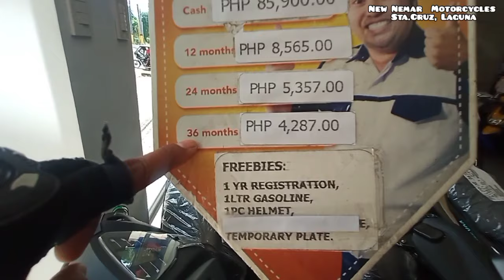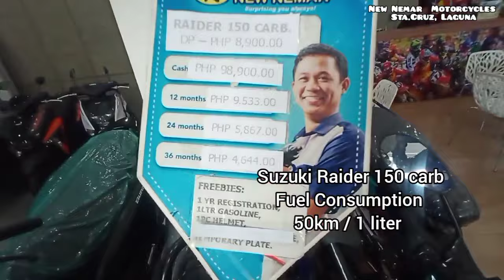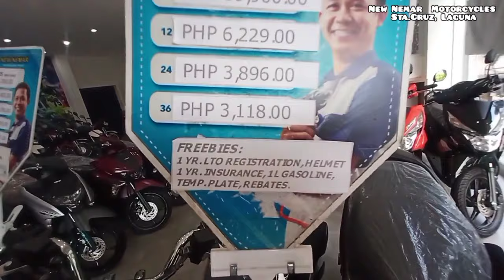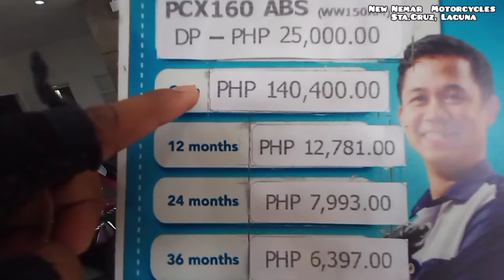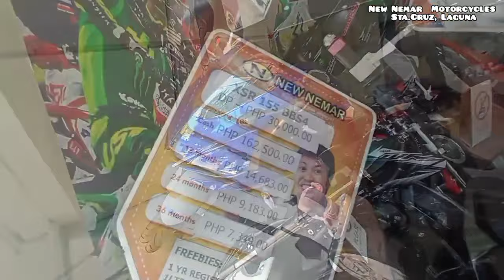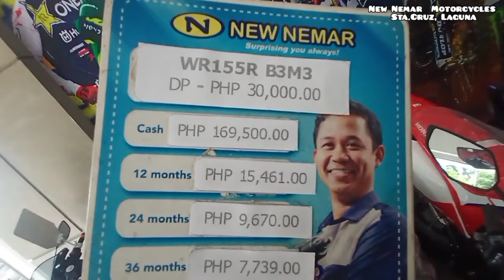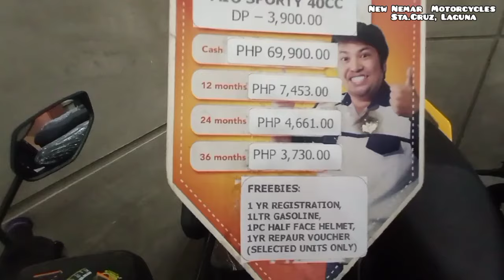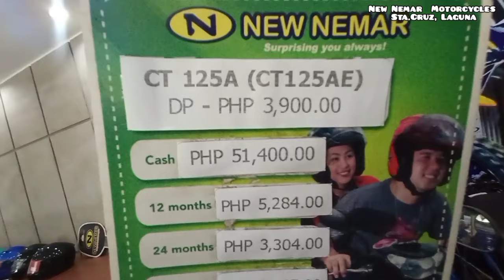Quality Motorcycle..? New Nemar is the Answer!